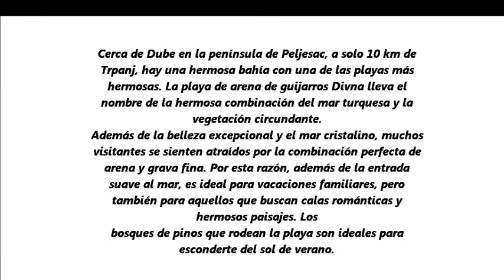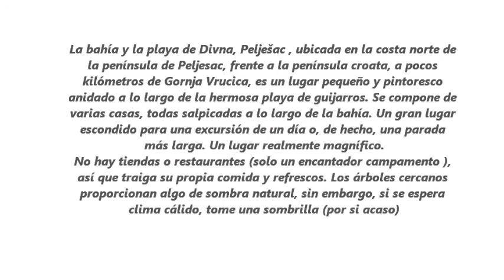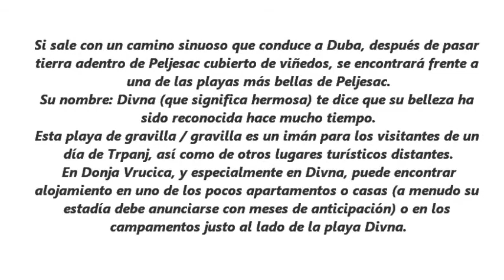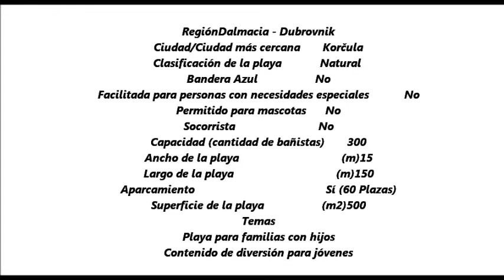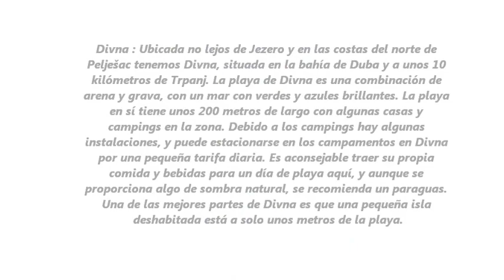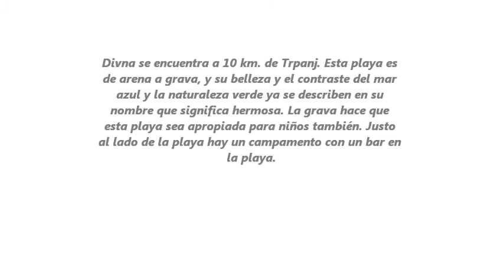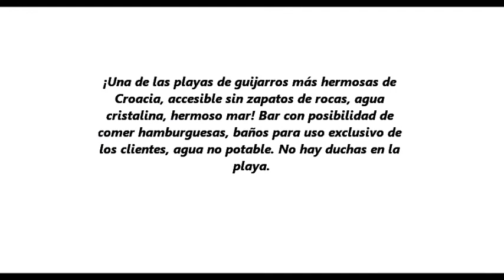LA PLAYA DIVNA, BELLEZA SUBLIME DE CROACIA